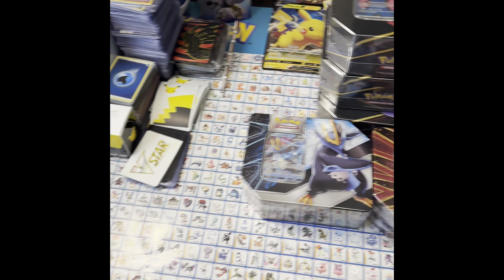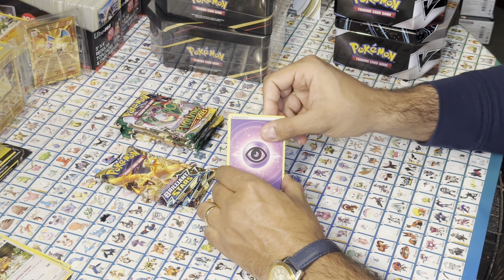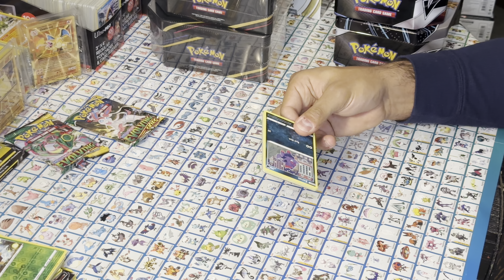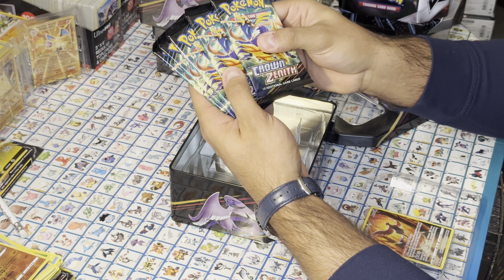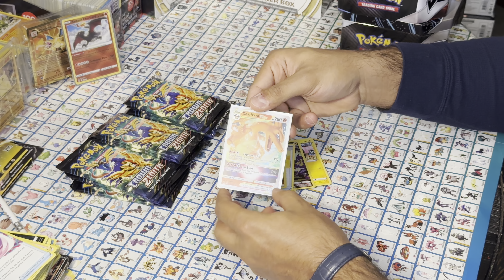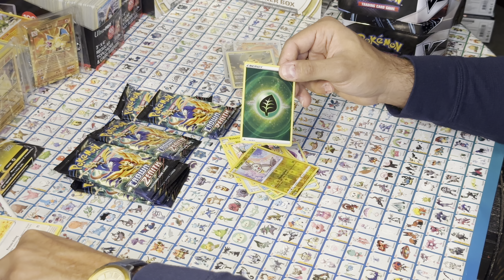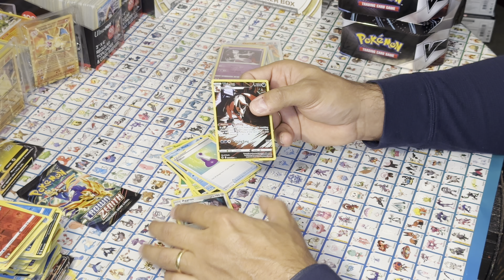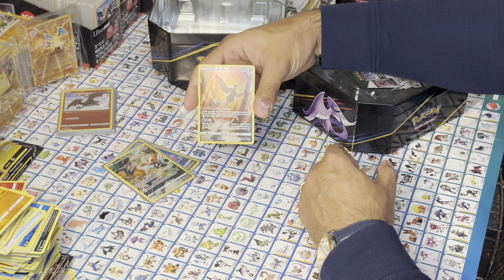3 Pokémon Galarian Tins Crown Zenith booster packs (2 Charizards?!?) Lefeon VStar?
15 Crown Zenith packs and 6 Evolving sky packs. See what we get!!! Charizard Lefeon?!?…